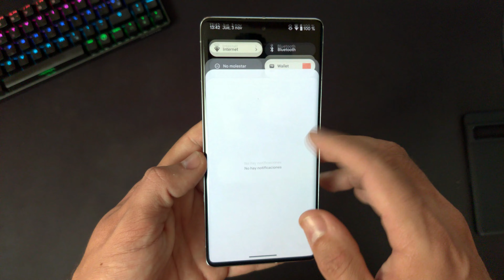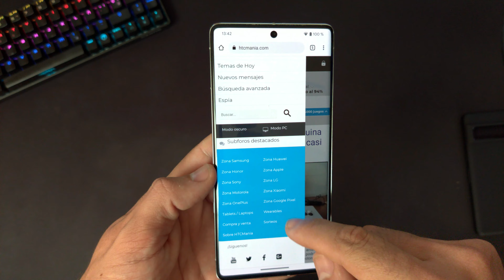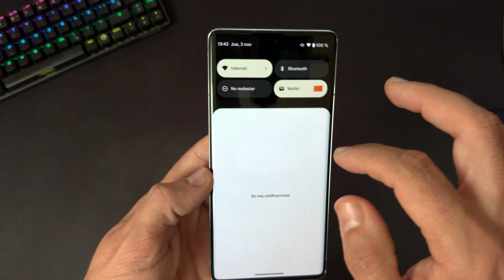PIXEL 7 PRO tras 1 SEMANA DE USO - ¿MI OPINIÓN? ¡El MÓVIL DEL AÑO!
YA ESTÁ ACTIVO EN MI PERFIL LA CARACTERÍSTICA SUPERTHANKS!!! Quiere decir que SI TE GUSTA MI CONTENIDO puedes DAR UN LIKE de PAGO ( desde 2€ creo que es ) .

Una iniciativa MUY TOP que Youtube ha implentado y que YA ESTÁ DISPONIBLE EN MI CANAL!! ( es algo totalmente OPCIONAL )

La manera de agradecerle a Tomás el gesto y detalle que ha tenido conmigo, sería sin duda,  cualquier cosa que necesitéis sobre ordenadores, contactad con él, os va a atender estupendamente

Specs Ordenador:

Caja:

Lian Li O11 AIR MINI

Placa base:

Asus Prime B660M-A WIFI D4

Memoria RAM 64gb:

ADATA XPG Spectrix D50 RGB DDR4 3600MHz

Refrigeración líquida:

DeepCool Castle 240RGB V2

Fuente de alimentación:

BitFenix Formula Gold 650w

Tarjeta gráfica:

Asus TUF Gaming GeForce RTX 3060 OC 12GB GDDR6

Discos SSD: M.2 NVMe PCIe 4.0

WD_BLACK SN770 500GB + 250GB

Ratón:

Ratón Logitech
EndGame Gear XM1 V2

Teclado

Ozone MINI 65%

Micrófono streaming/podcast Fifine AMPLIGAME

Alfombrilla TitanWolf -

Hay mucho esfuerzo detrás por mi parte y lo mejor de todo es que NO OS CUESTA NADA! ES GRATIS!

Mi equipo de grabación:
Cámara Lumix G7
Micrófono Corbata Boya M1
Micrófono VLOG Rode
Micrófono Inalámbrico Synco G2 A2
Micrófono Shotgun/Escopeta
Kit Iluminación Neewer
Trípode para el foco de luz
Iluminación Focos luz Neewer fondo estudio